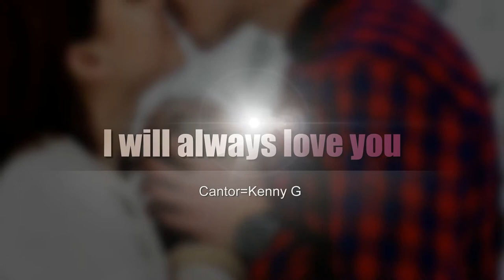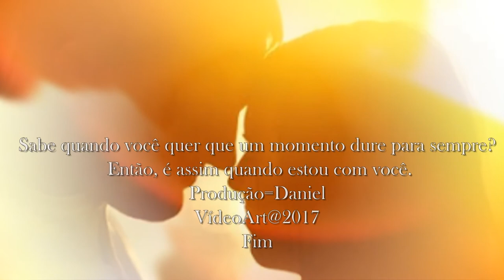Kenny G I will always love you instrumental HD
Música= I will always love you
Cantor=Kenny G